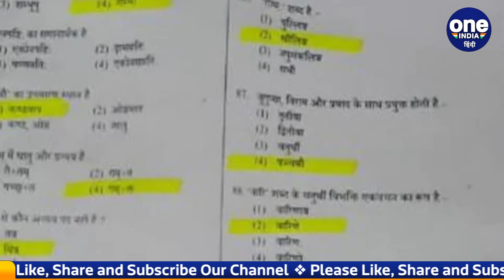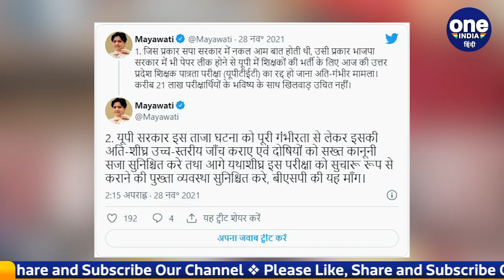UPTET Paper Leak 2021: CM Yogi के राज में कब-कब पेपर हुआ लीक ? | वनइंडिया हिंदी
Opposition parties launched a scathing attack on the Bharatiya Janata Party-led Uttar Pradesh government on the paper leak of the Uttar Pradesh Teacher Eligibility Test (UPTET) 2021 examination. Congress leader Anshu Awasthi said, "The paper leak shows that 'Yogi sarkar' is a complete failure. Earlier, such papers were also leaked. This is a planned attack on the youths of Uttar Pradesh. BJP government only works on religious polarisation. Watch video,

Uttar Pradesh में आज यानी 28 नवंबर को होने वाली UPTET की परीक्षा Paper Leak होने की वजह से रद्द कर दी गई है. अब ये परीक्षा अगले महीने होने की बात कही जा रही है. खबर है कि WhatsApp ग्रुप पर कुछ लोगों ने ये पेपर लीक किया है. मामले में करीब 23 आरोपियों को अब तक गिरफ्तार किया जा चुका है. जिसके बाद प्रदेश में हो रही सभी जगहों पर इन परीक्षाओं को रद्द कर दिया गया. मामले की जांचे अब STF को सौंप दी गई है. ऐसा पहली बार नहीं है जब योगी राज में पेपर लीक हुआ इससे पहले भी कई बार कई वजहों से परीक्षाएं रद्द हुई हैं. देखिए वीडियो